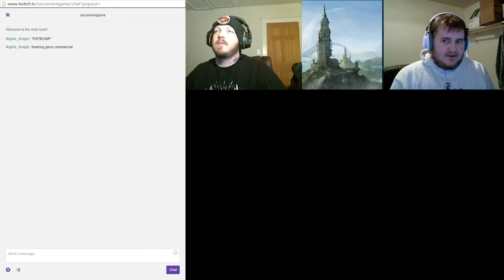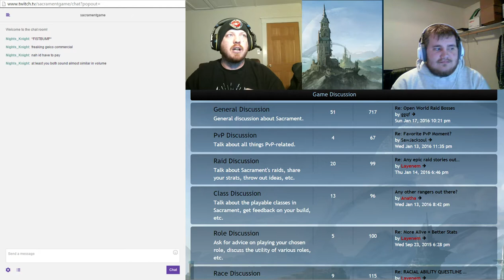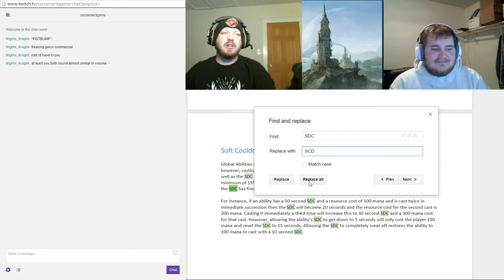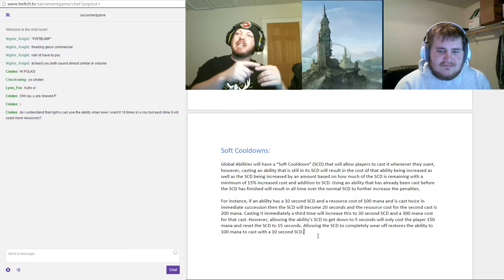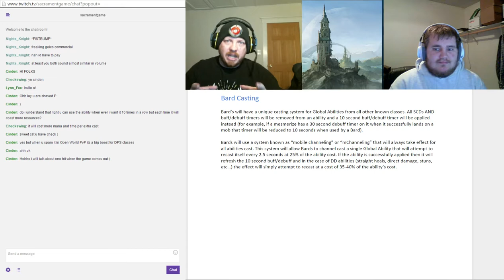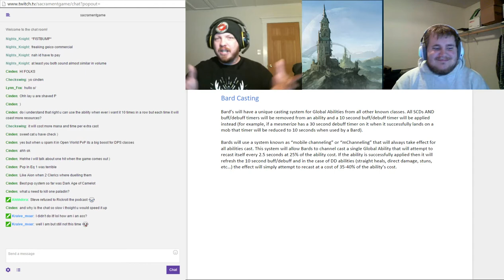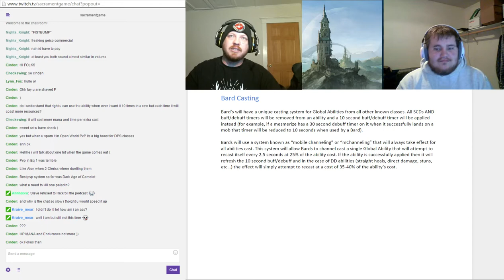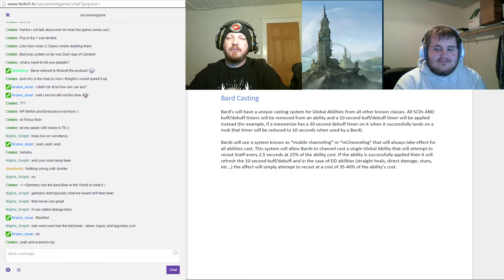The Sacrament Podcast: 20 - Unique Class Systems and Primary Resource Names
Join us as we ask what unique class systems you've seen and remind you about primary resource names... not that I care about the primary resource names... FUCK YOU, KRAIVE!